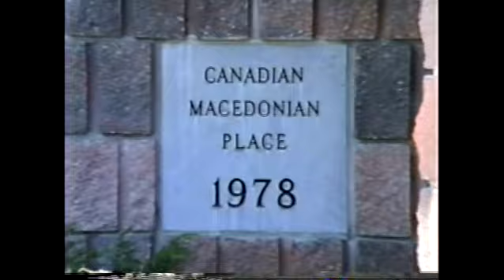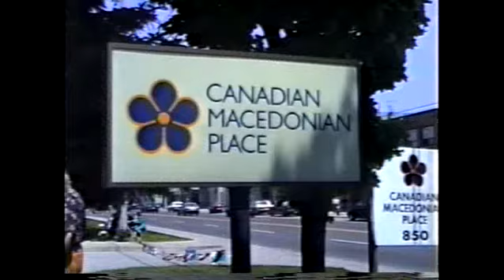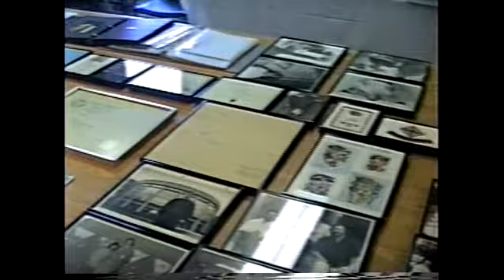CMHS: 15th Anniversary of the Canadian Macedonian Place 1994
A celebration of the 15th Anniversary of the CMP on June 12, 1994.